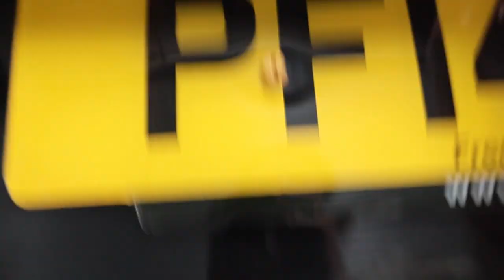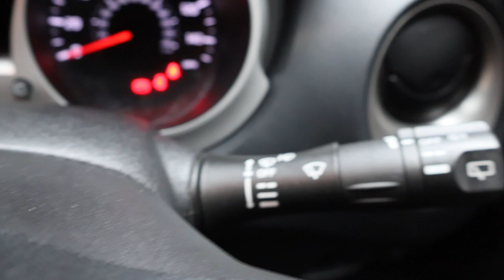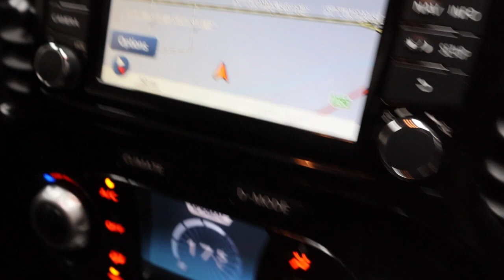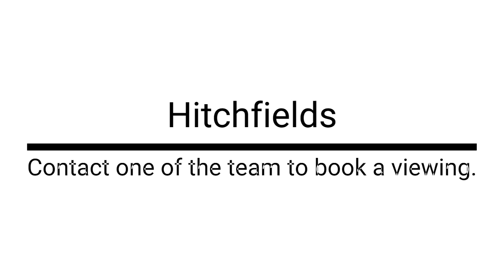NISSAN JUKE 1.5 DCI N-TEC 5d 109 BHP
Hitchfields presents a 2014 Nissan Juke DCI N-Tec 2L diesel in solid black. This vehicle has a valid MOT until 19th June 2024. This Nissan Juke comes with 18" Alloy Wheels, AUX Import, Bluetooth, CD and MP3 Player, Reversing Camera, Cruise Control, USB Import, Mounted Audio Controls on the Steering Wheel and Brake Assist. Not only this but this vehicle has had two previous owners. To discuss and learn more about what this Nissan Juke DCI N-Tec has to offer you can contact one of the team at Hitchfields.